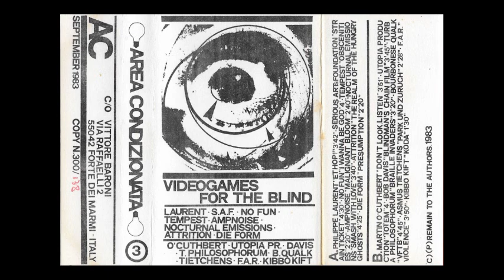Various - Videogames For The Blind - Cassette (Area Condizionata 1983)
Third edition of the Area Condizionata magazine compiled and released by Vittore Baroni.

Tracklist:

A1 Philippe Laurent – Et Hop! 0:00
A2 Serious Arts Foundation – Strain Ticket 4:08
A3 Nofun – I Wanna Be God 8:59
A4 The Tempest – Obscenities 13:16
A5 Ampnoise – Malignant Bloom 15:36
A6 Nocturnal Emissions – Smash With Love 18:36
A7 Attrition – The Realm Of The Hungry Ghosts 22:33
A8 Die Form – Presumption 27:17
B1 Martin O'Cuthbert – Don't Look, Listen 30:02
B2 Utopia Production – Totem 34:24
B3 Bob Davis – Blindman's Chain Film 38:47
B4 Turba Philosophorum – Braille Invaders 42:54
B5 Bourbonese Qualk – VFTB 46:26
B6 Asmus Tietchens – Park Und Zuruch 51:21
B7 F:A.R. – Violence 53:58
B8 Kibbo Kift – Koda 58:07